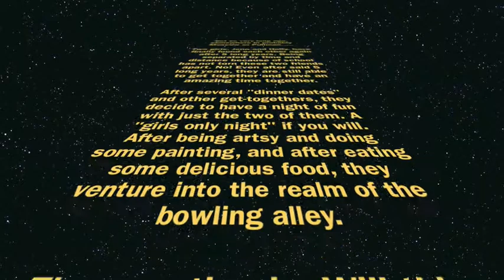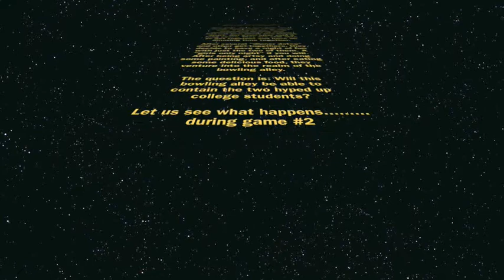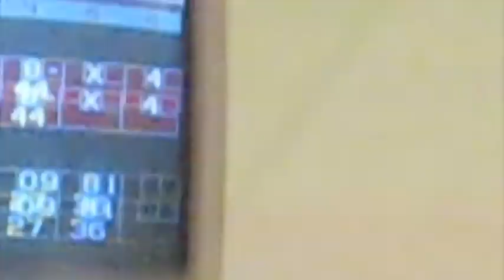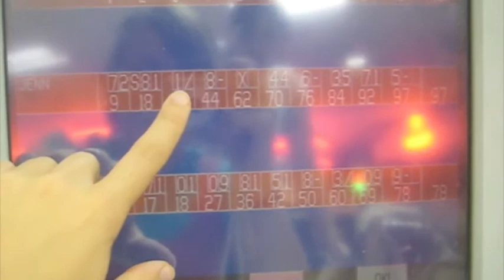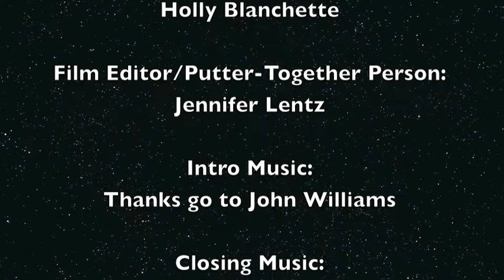The Adventures of Jenn and Holly: Bowling Extravaganza 1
Me and Holly, goofing off and having fun whilst bowling one night at Zeppos. Game 2 of the night.

People think that bowling is merely sending the ball down the lane several times in an attempt to get the highest score. We prove otherwise.